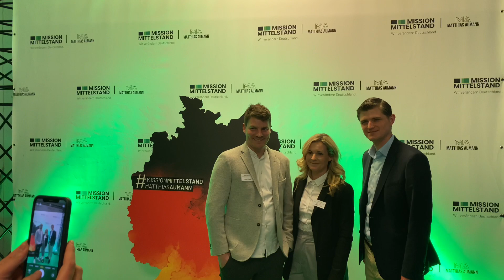Besser unperfekt starten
ZDF Dreh in Hamburg und Auftritt bei Mission Mittelstand in Oldenburg. Es ist besser, unperfekt zu starten, als den Zug zu verpassen.

Julien Backhaus ist Bestsellerautor, Medienunternehmer und Ex-Lobbyist. Mit 24 galt er als jüngster Zeitschriftenverleger in Deutschland und fungiert als Herausgeber diverser Magazine, u.a. das bekannte ERFOLG Magazin. Ihm wurde der Change Award verliehen und er war Man of the Year. Er ist fünffacher Buchautor. Sein aktueller Bestseller heißt "Bullshit Rules"

Zum Buch: